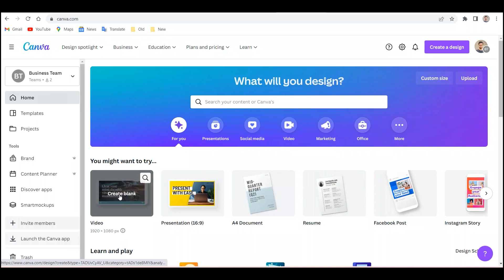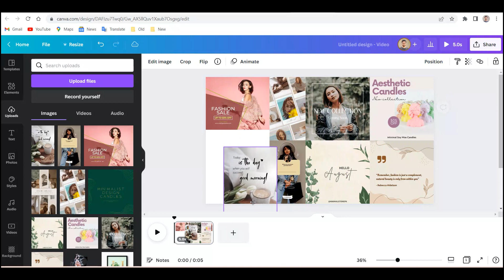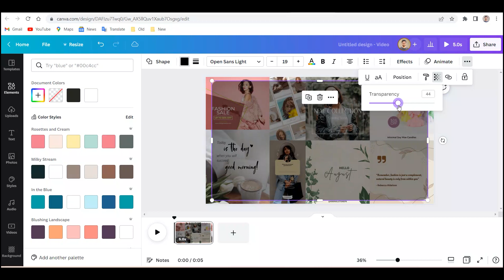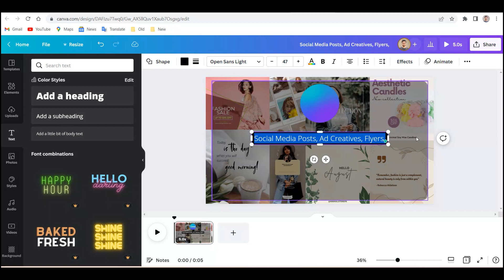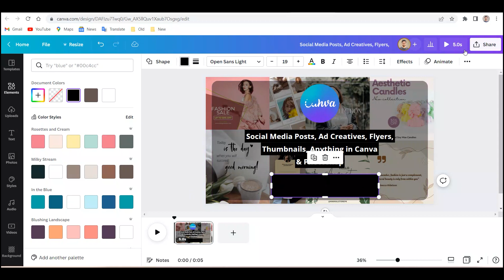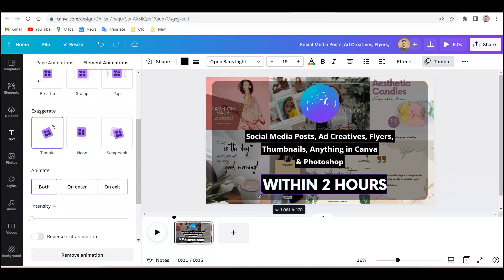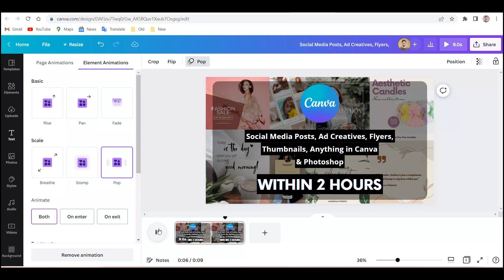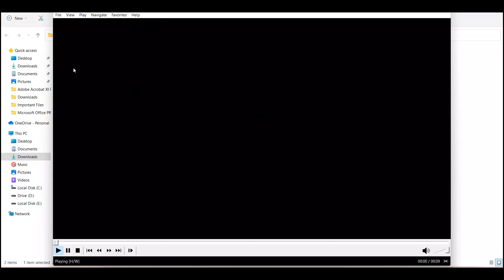How to Create Fiverr Gig Video using Canva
In this tutorial, you will learn how to create a short introduction video for your Fiverr gig using Canva.

Videos are very important if you want to rank your Fiverr gigs. Some people prefer putting their face in front of a camera and talking about their gig. But some people prefer using animations to create their introduction videos.
Canva is the best tool to create videos and this video is one of the best examples that how you can use canva video editing tools to create stunning videos for your Fiverr gigs.